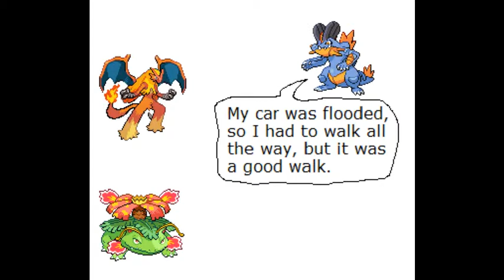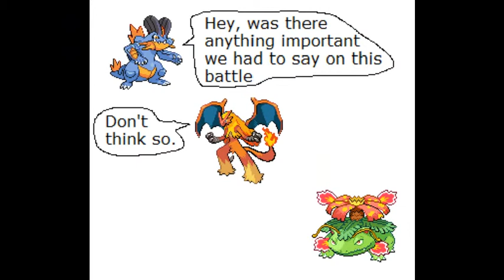Pokemon B/W Single Battle: Whimsicott Wall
O.K. first let me tell you that this Whimsicott is from the in-game trade in my white game (hence the nickname).

Also the reason I made this pokemon a wall, was due to the strategy Aquablade11 used with his Whimsicott during his Black Nuzlock challenge.

.O.K. that is all I have to say for this, and the fact that I thought I would post this just to post a video of all wall pokemon.